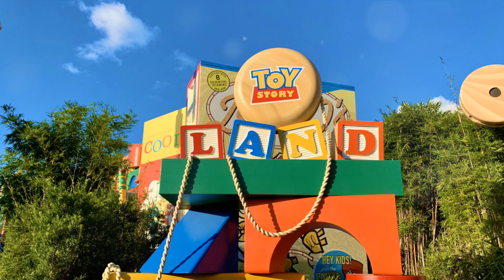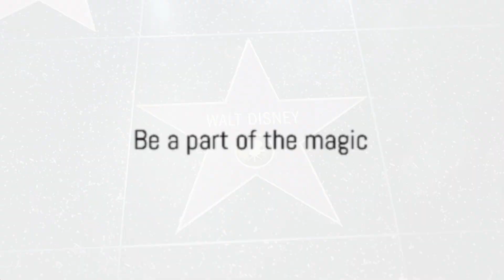Disney- Lights, Camera, Action! A Cinematic Journey through Disney's Hollywood Studios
Embark on a cinematic odyssey at Disney's Hollywood Studios! Explore iconic sets, meet characters, and dive into thrilling attractions!